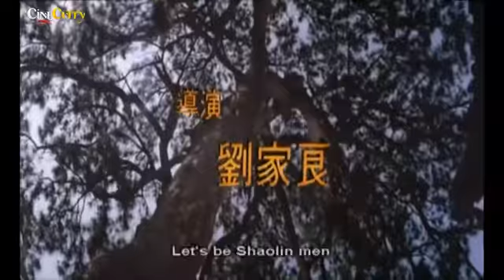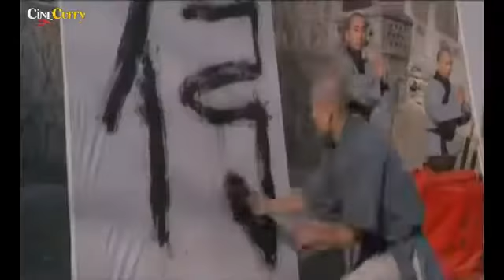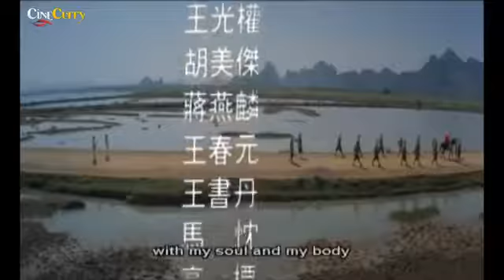jet li movie